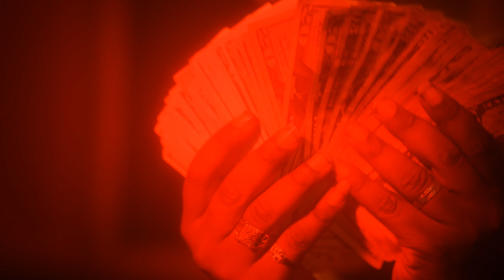Transaction Jacksun -Hustle Hustle(official video)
EME ENTERTAINMENT LLC. 2016